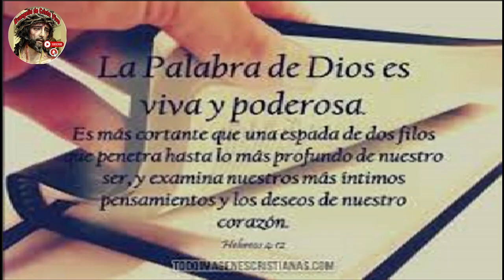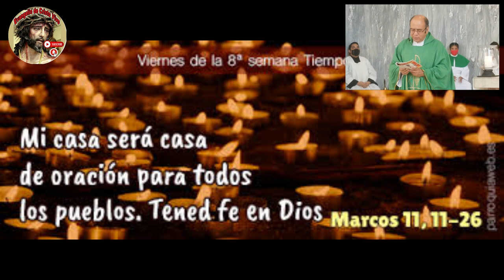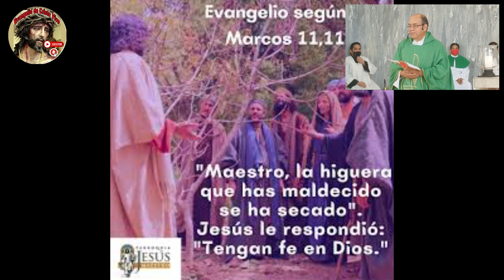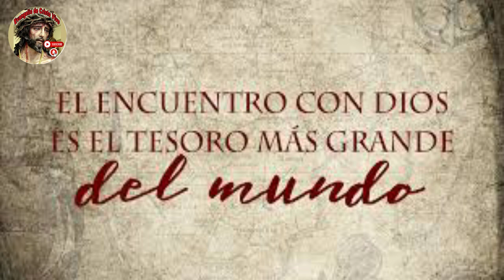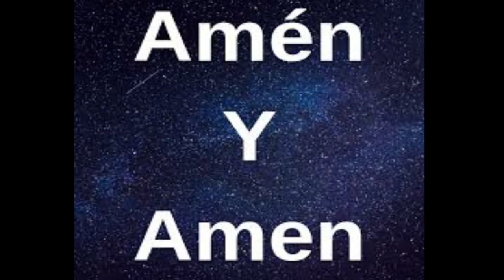Evangelio De hoy Viernes 02 De Junio Del #2023 dedicado Al Sagrado Corazón De Jesús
Para Donaciones:
Cuenta De Ahorro Banreservas: